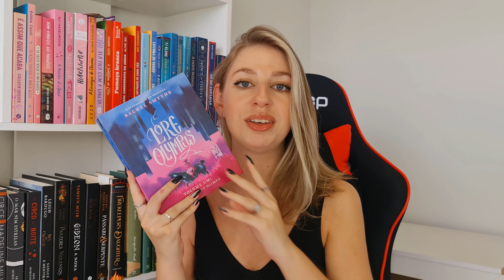todas as séries de livros que eu quero: começar, continuar e concluir!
bora falar de séries de livros? tem muuuita coisa que eu quero continuar a ler, começar ou concluir ainda nesse ano de 2023!